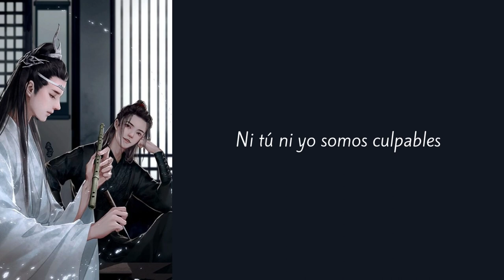MDZS _ Lan Zhan & Wei Ying (Duele el amor - Aleks Syntek & Ana Torroja)